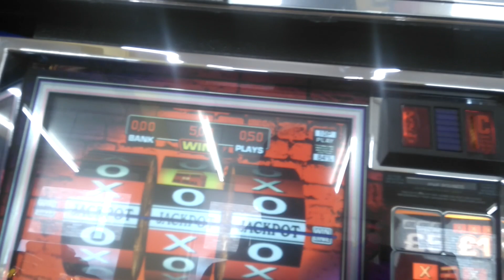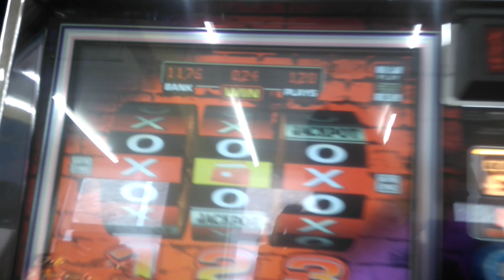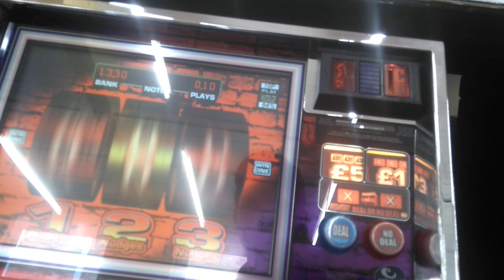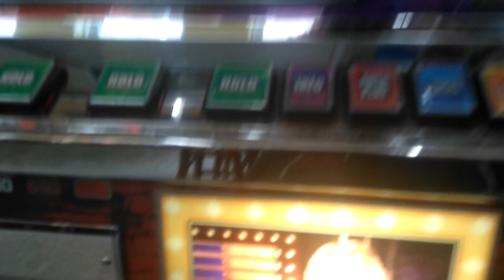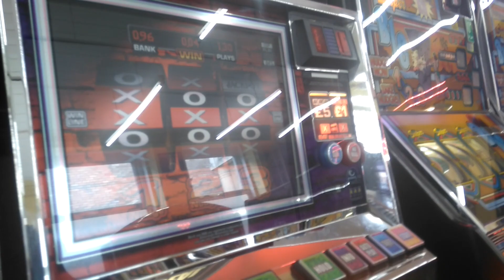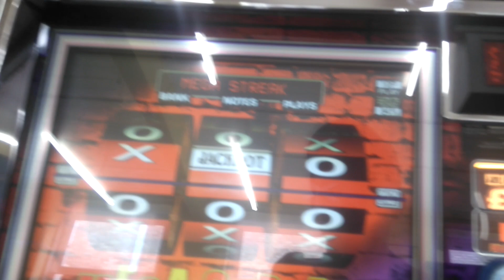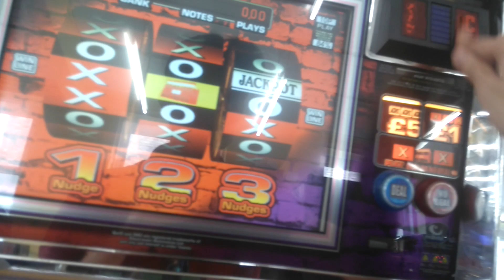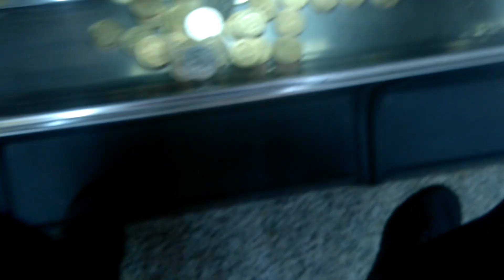deal or no deal three player fruit machine beating Noel and the banker 2016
deal or no deeal segment 2016 arcade weston super mare lots of action from noel and the banker